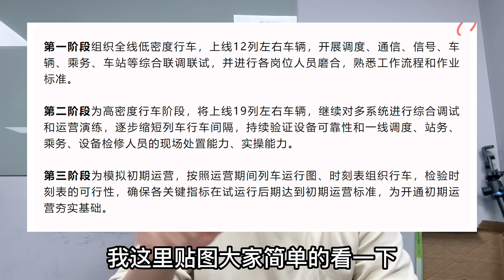上海11号线与苏州11号地铁联通啦！沪苏同城化，花桥受益有多少？